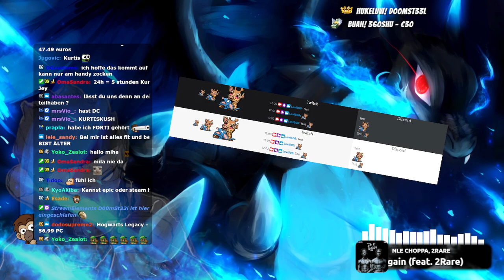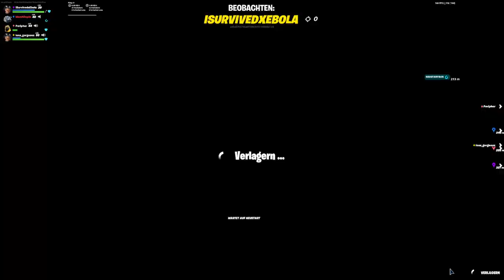| 🙈 Kurtis Kush - 🎭 [Fortnite]